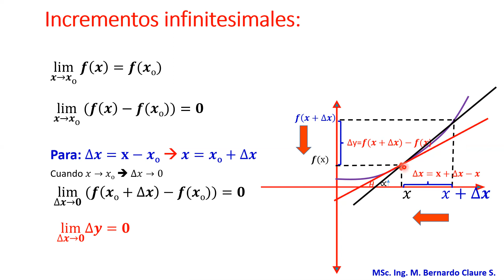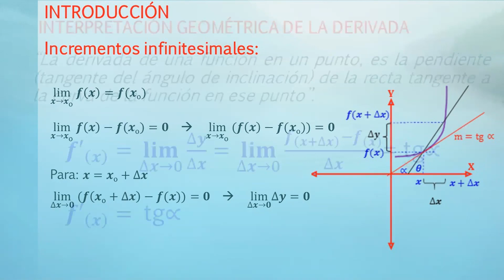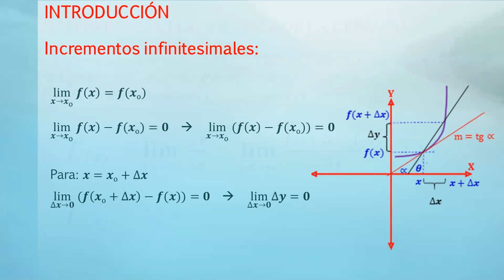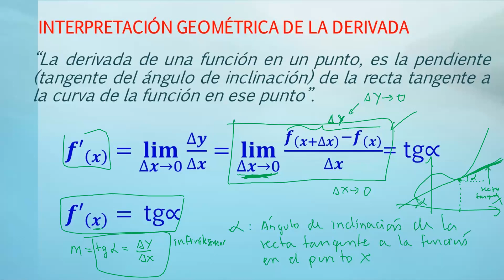Aplicaciones de derivadas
Matemáticas 2
Infinitésimos e interpretación geométrica de la derivada